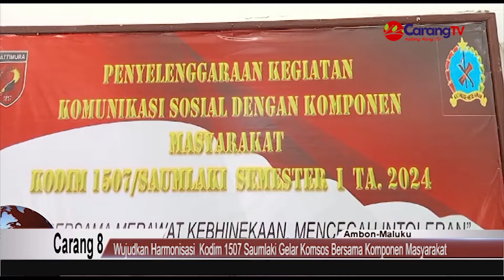Kodim 1507/Saumlaki Gelar Komsos Bersama Komponen Masyarakat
Berita Kepuluan Tanimbar, Saumlaki – Dalam upaya mewujudkan hubungan yang harmonis, Kodim 1507 Soumlaki menggelar kegiatan Pembinaan Komunikasi Sosial (Komsos) dengan komponen masyarakat, mengusung tema “Bersama Merawat Kebhinekaan Mencegah Intoleran.